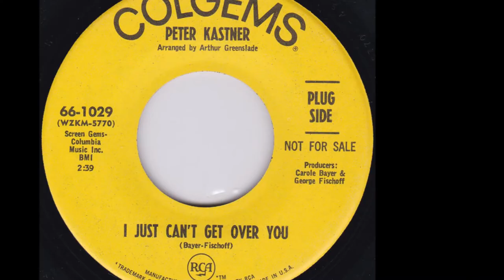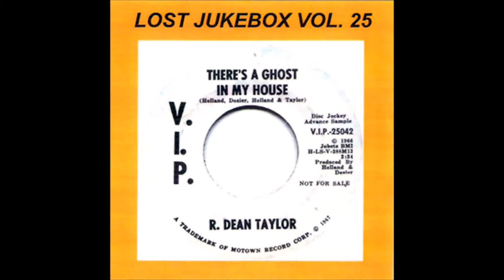Peter Kastner - I Just Can't Get Over You 1968 ((Stereo))